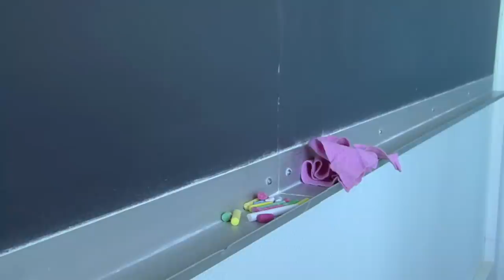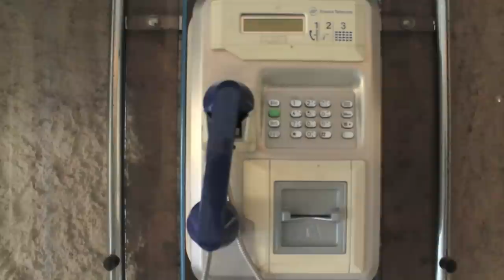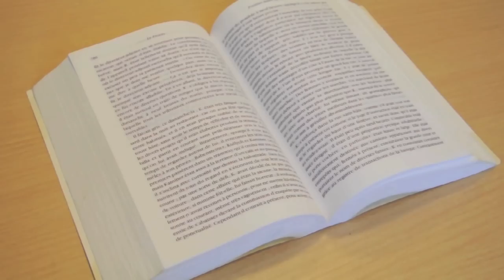La Fièvre du savoir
Très court-métrage signé par Arnaud Fur et Benoît Ottmann, deux étudiants de l'université de Rennes 1, lauréat de l'édition 2013 du concours Filme ton campus

The Knowledge Frenzy, a very short student film by Arnaud Fur and Benoît Ottmann, winner of the 2013 "Film your campus" contest.